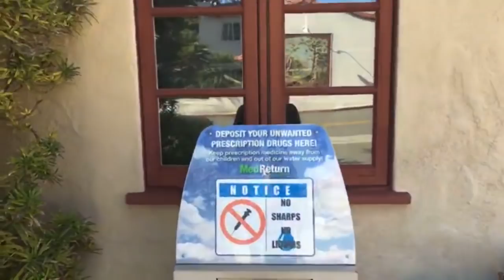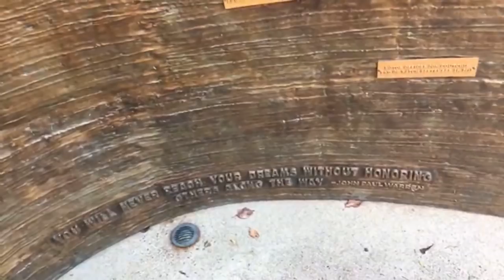Baiting Police In Laguna Beach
In Protest to Laguna Beach smoking in public BAN we have a treat for any police that’s stop by.